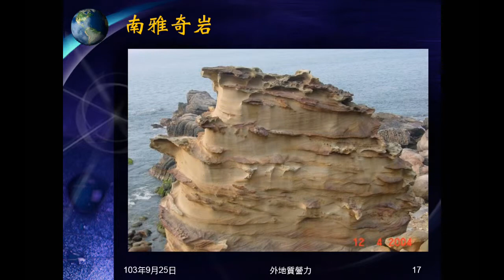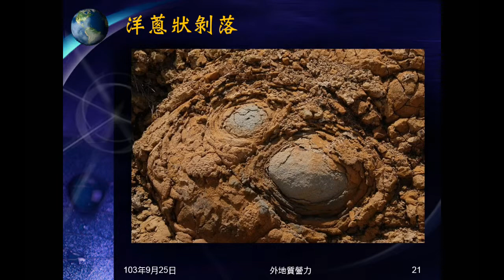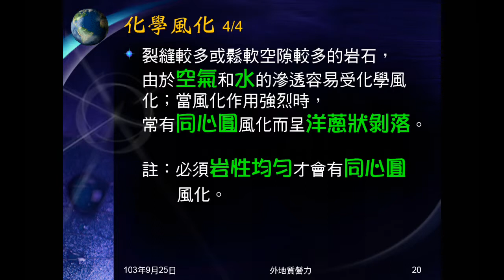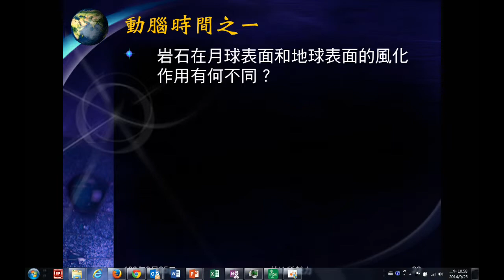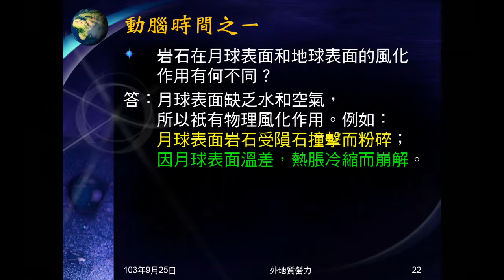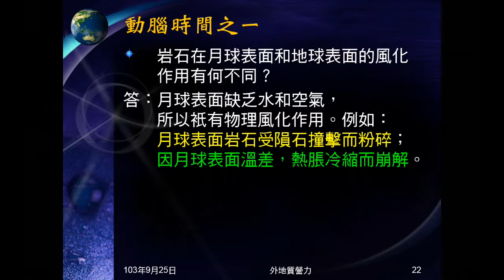103學年地科 外地質營力05：化學風化（其它）、同心圓風化、動腦時間之一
說明其它化學風化作用，包括鐵氧化、植物的根分泌有機酸，介紹同心圓風化、洋蔥狀剝落。動腦時間之一是問月球的風化和地球有何不同？